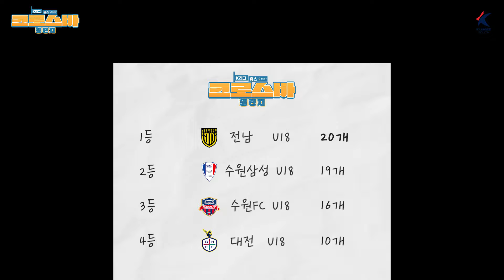[⚽크로스바 챌린지 4편] 개인 1등만 두 명🫢 골대 맞히기 장인들💙🤍❤